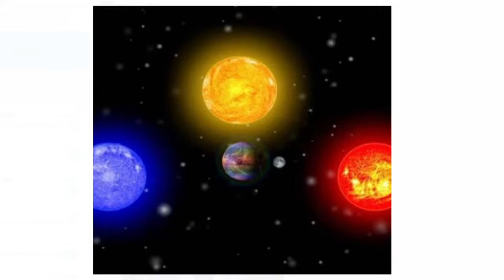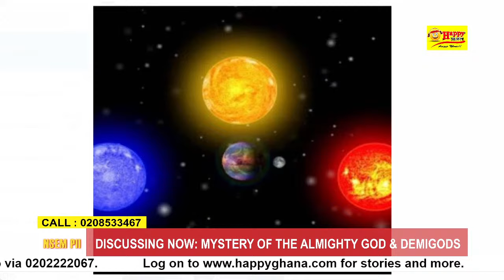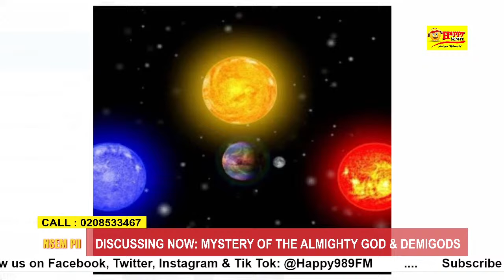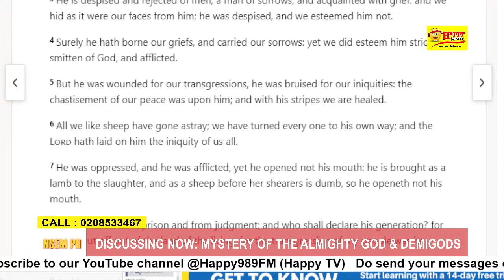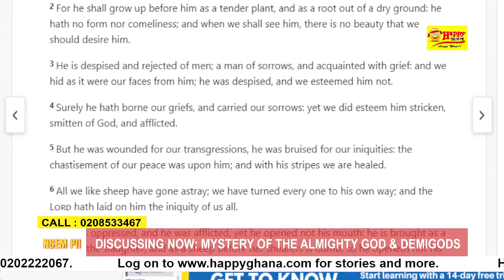Watch: Dr. Paa Kwesi, African Philosopher & Kwabena Afari Boafo on NsemPii. 26/10/2023.